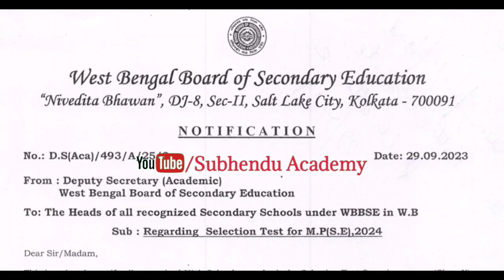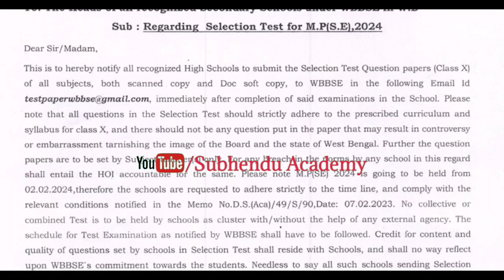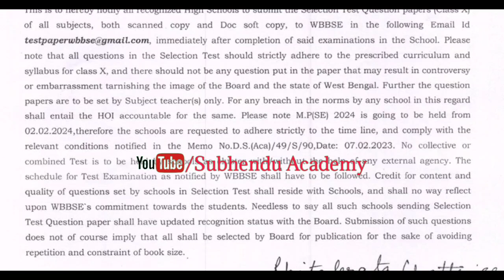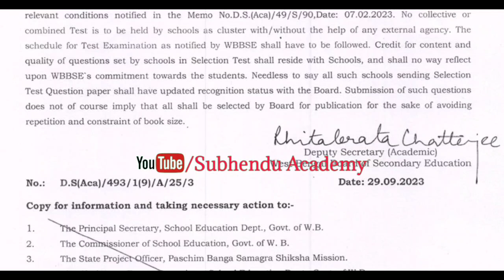এই মাত্র রাজ্যের প্রতিটি বিদ্যালয় গুলোর জন্য পর্ষদ থেকে খুবই গুরুত্বপূর্ণ নির্দেশিকা জারি করাহয়েছে